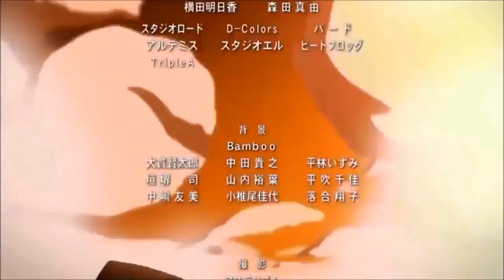SlenderMod n°1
x3